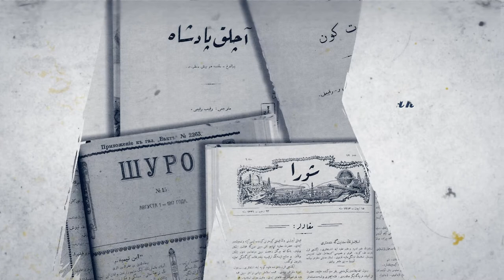Закир Рәмиев Дәрдемәнд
2021 нче ел Татарстанда Туган телләр һәм халыклар бердәмлеге елы дип игълан ителде. Шул уңайдан, Бөтендөнья татар конгрессының Башкортстандагы вәкиллеге Башкортстанда туып үскән татар шагыйрьләренең туган җиргә, туган телгә бәйле иҗат җимешләрен "Кем син?" исемле видеопроектта берләштерде.
Бүген игътибарыгызга татар әдәбиятының классигы, шагыйрь, меценат Закир Рәмиевның (Дәрдемәнд) "Гөрләгән сулар башында" шигырен тәкъдим итәбез.